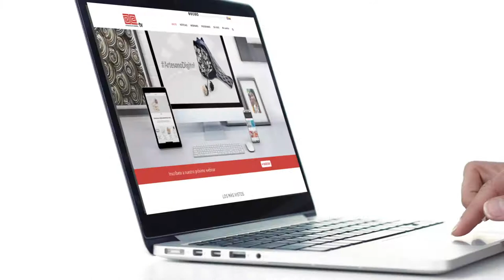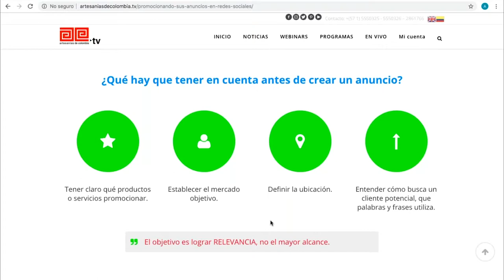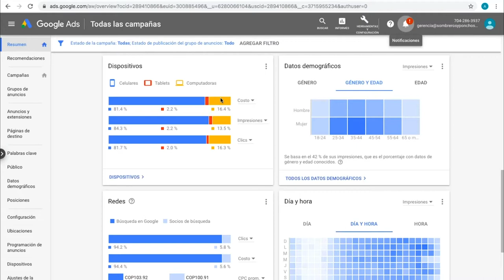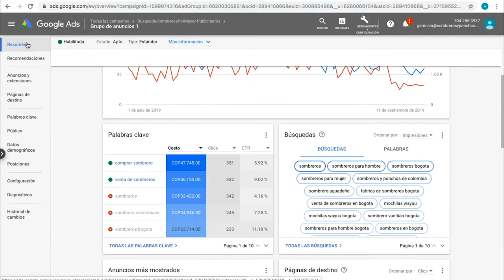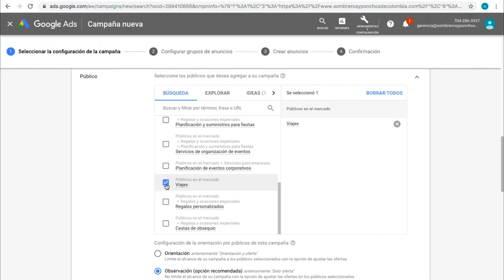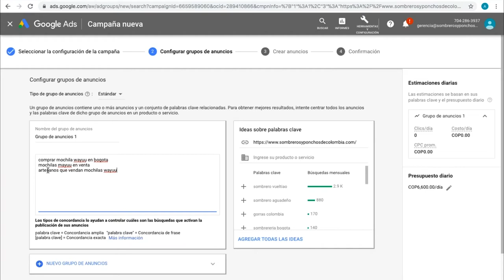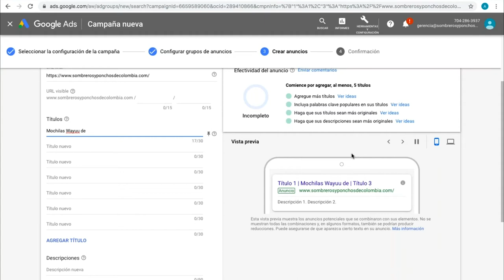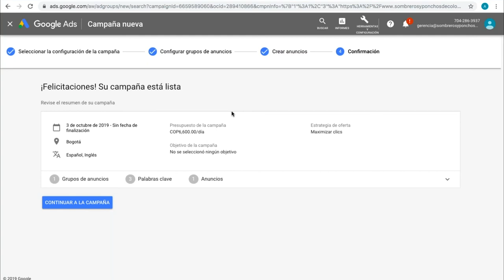Ejemplo de anuncio en Google Ads (3/4)